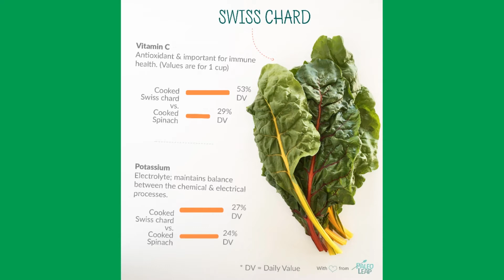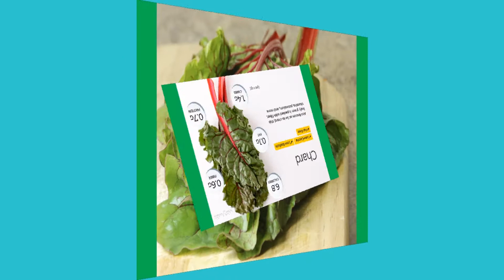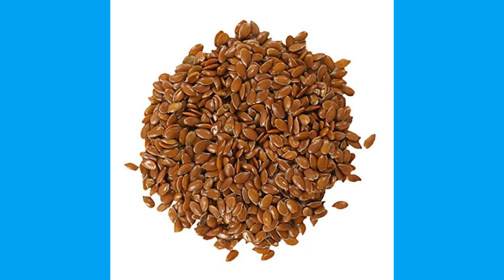በየቀኑ መመገብ ያለብን 16 ገንቢ ምግቦች / 16 Nutritious Foods You Should Be Eating Every Day (in Amharic)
አመጋገብዎን ለማሻሻል ያስባሉ? ትክክለኛውን ምግብ ማንሳት ግራ ሊያጋባ ይችላል፡፡ ውድ ተመልካቾቻችን ወደ ሌላኛው ቪዲዮዋችን እንኳን በደህና መጡ። ዛሬ በተቻለ መጠን ብዙ ጊዜ መብላት ስለሚኖርብን ምግቦች እንነጋገራለን! ለቻናላችን አዲስ ከሆኑ እንኳን በደህና መጡ እያልን ሰብስክራይብ የምትለውን በመጫን የቻናላችን ቤተሰብ እንዲሆኑ እንጋብዛለን፡፡ የምንለቃቸው ቪዲዮዎች ቀድመው እንዲደርስዎ የደወል ምልክትዋን መንካት አይርሱ፡፡ የቻናላችን ቋሚ ደንበኛ ከሆኑ እንደተለመደው ቪዲዮውን ላይክ እና ሼር በማደረግ ለብዙ ሰው እንዲደርስ ያድርጉ፡፡